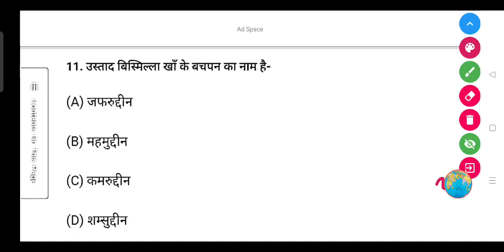उस्ताद बिस्मिल्ला खाँ के बचपन का नाम है-